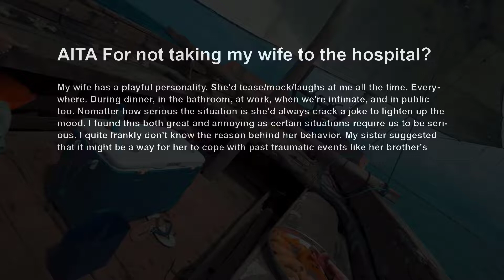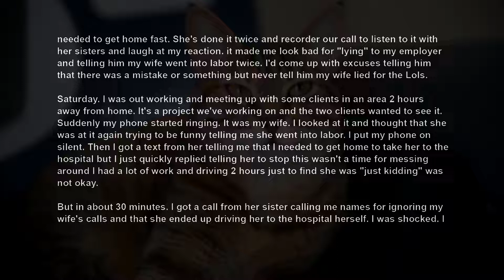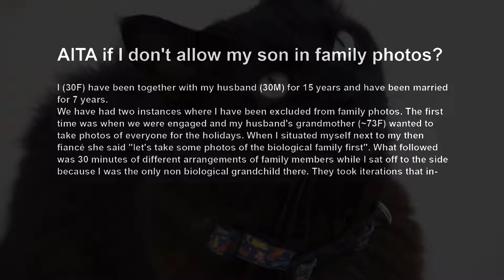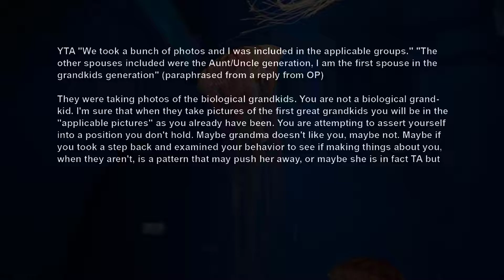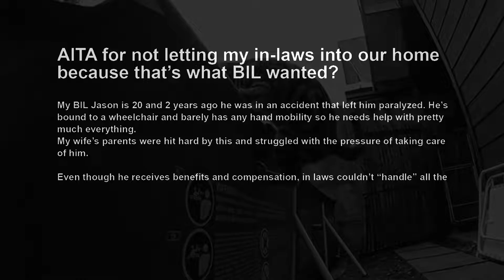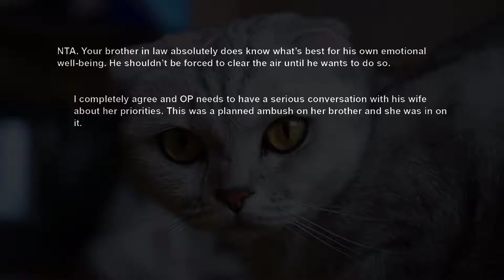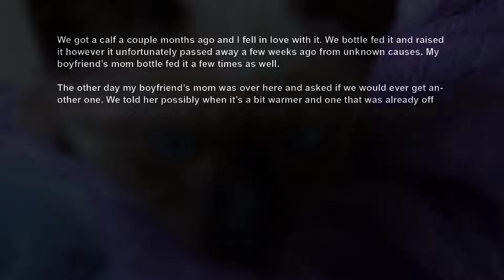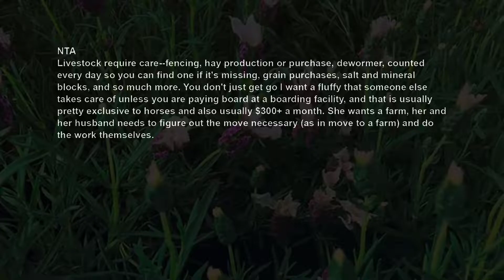Pranking Wife Upset I Didn't Drive Her To Hospital, Thought She Joked Again As Her Water Broke AITA